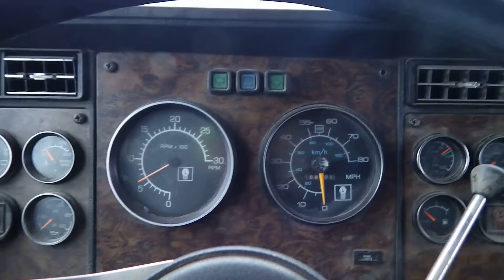1988 KENWORTH T800 For Sale